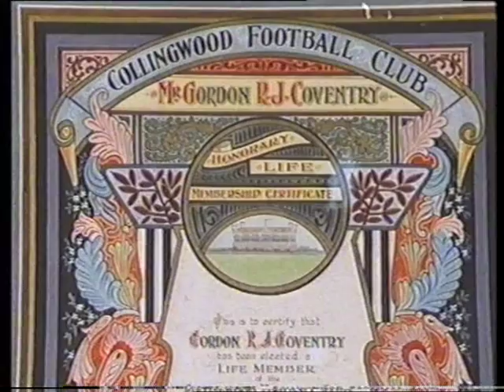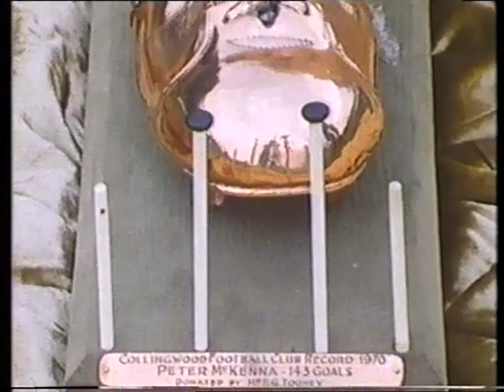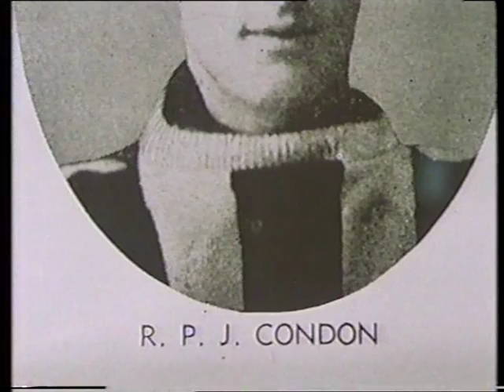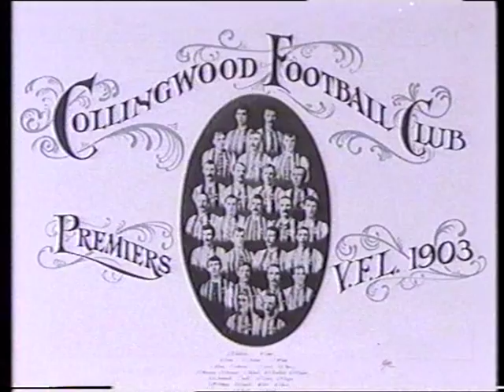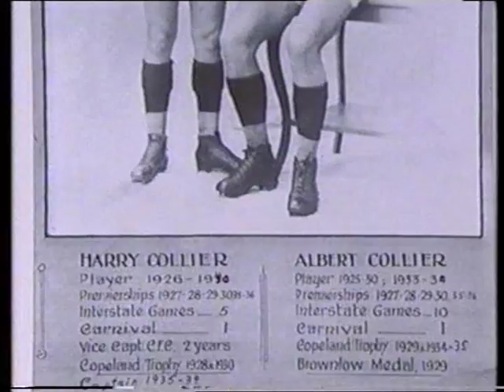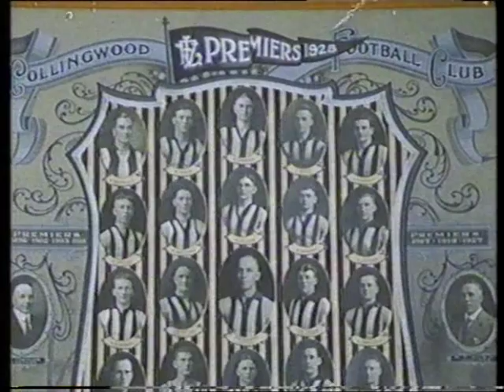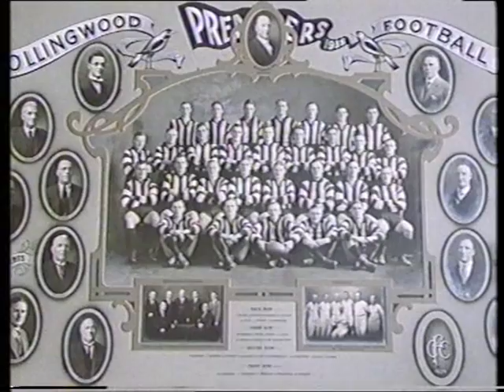The Spirit of Collingwood.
The 90 year history of the Collingwood Football Club up until 1985.